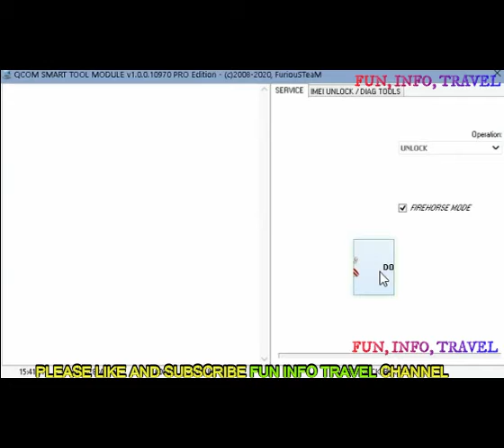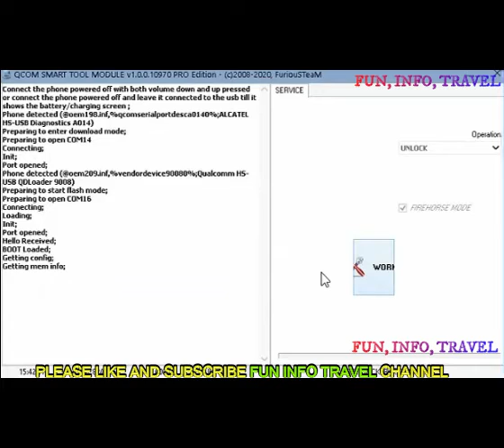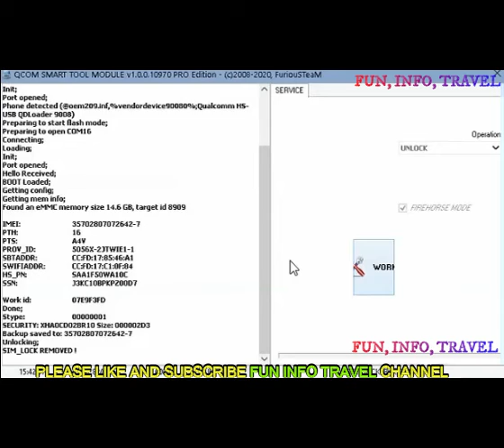ALCATEL 5056X SIM NETWORK UNLOCKED FURIOUS GOLD